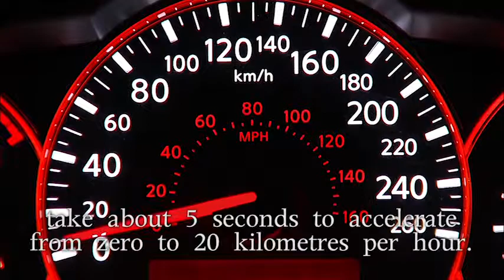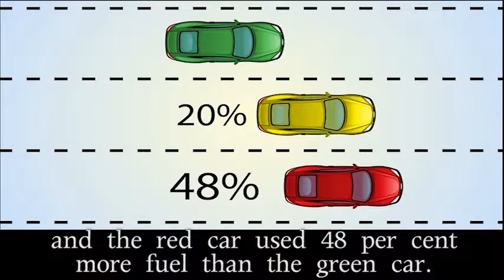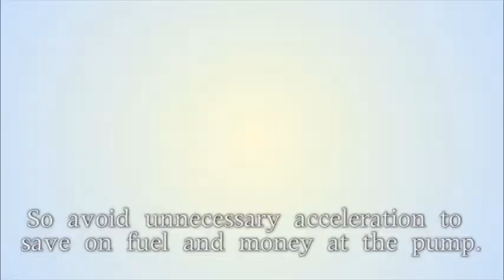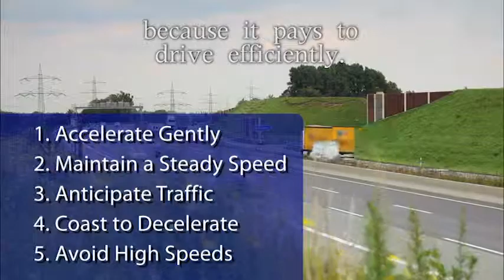Natural Resources Canada - Marc Scott Male Voice Talent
This is a video that I voiced for the Natural Resources branch of the Canadian Government.

Do you need a voiceover? I can do videos, commercials, phone systems and likely about anything else you could use a voice on. You'll find more samples of my work on this channel.